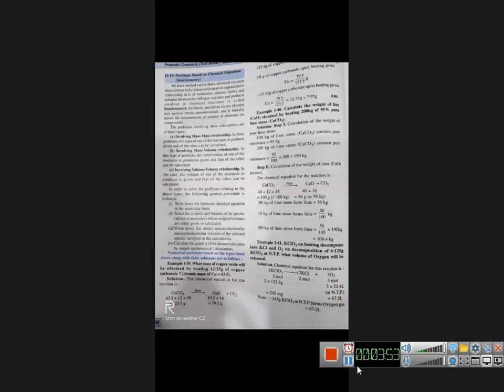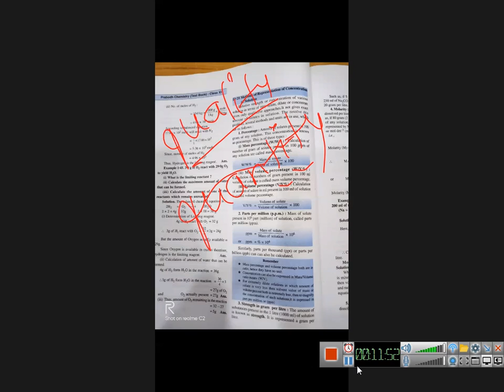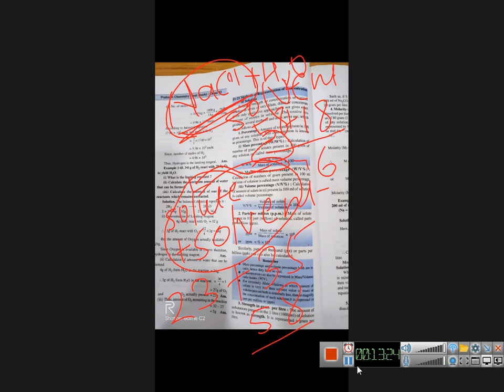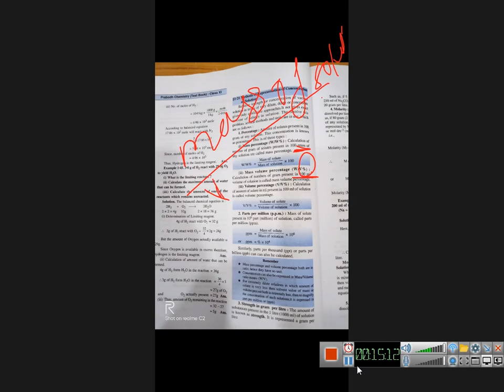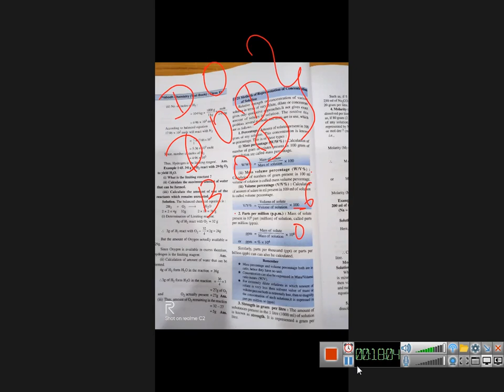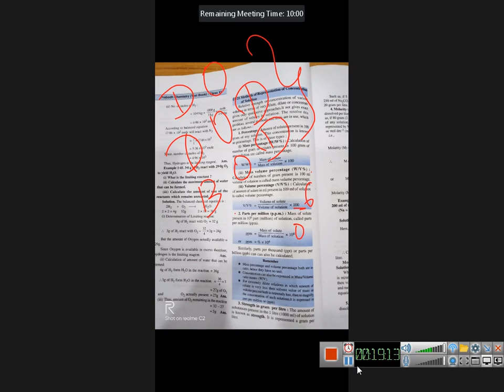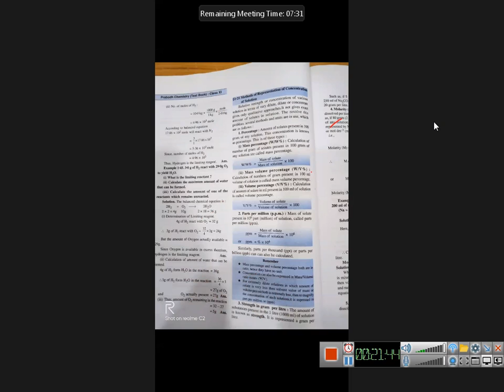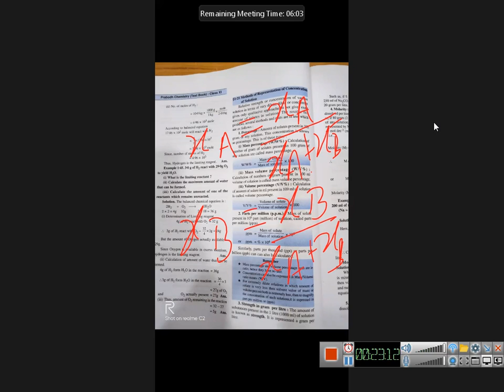Class 11 Chemistry 14 july Topic : methods of representation of concentration of solution